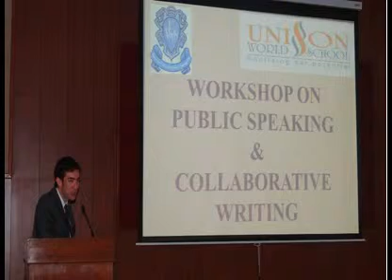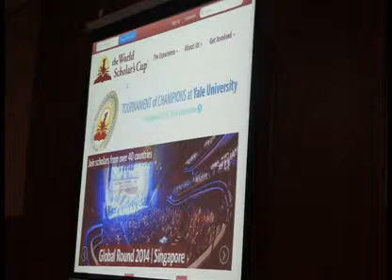Public Speaking & Collaborative Writing At UWS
Unison World School and Frontiers Edutainment organized a workshop for teachers regarding Public Speaking and Collaborative Writing on 12th August, 2014. This workshop was attended by over 45 teachers in and around Dehradun.
The workshop was conducted by Mr. Daniel Berdichevky, the founder of the World Scholar’s Cup. In 2007, he founded the World Scholar’s Cup, an interdisciplinary enrichment programme based in the United States.  In this workshop, teachers undertook sessions on:
•Introducing students to public speaking.
•Tools for teaching Public Speaking.
•Practice: Teacher Debate.
•Tools for teaching Collaborative Writing.
•Successful Coaching Strategies

The workshop started with an introductory session where all the participants as well as the delegates introduced themselves.It was a very interactive workshop and there were discussions on Team Debate Challenges. Various strategies which can be adopted for becoming a perfect orator were taken up in detail. The Fundamentals of Communication were explained. The session concluded with a  Model session of debate carried out by the participants.